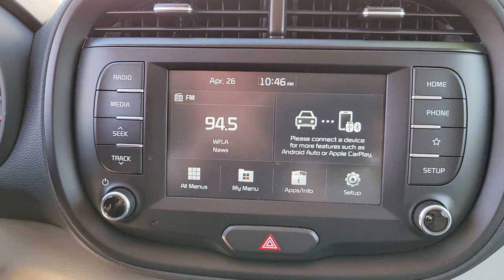2021 Kia Soul St. Petersburg, Tampa, Clearwater, Palm Harbor, Largo, FL 831614A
Mars Orange Used 2021 Kia Soul available in St. Petersburg, Florida at Crown Kia. Servicing the Tampa, Clearwater, Palm Harbor, Largo, FL area.

5500 34th St. N.

This 2021 Kia Soul LX in Mars Orange features: Clean CARFAX. Odometer is 9435 miles below market average! Priced below KBB Fair Purchase Price! 29/35 City/Highway MPGbrbrbrAll prices plus sales tax tag and titling and dealer service fee of $999.00 which represents cost and profits to the selling dealer for items such as cleaning inspecting adjusting new vehicles and preparing documents related to the sale.